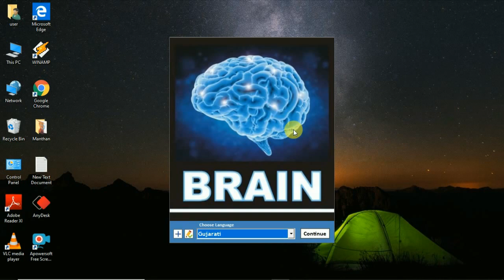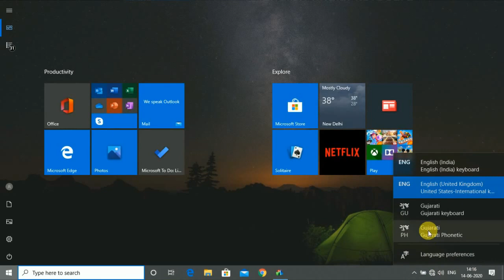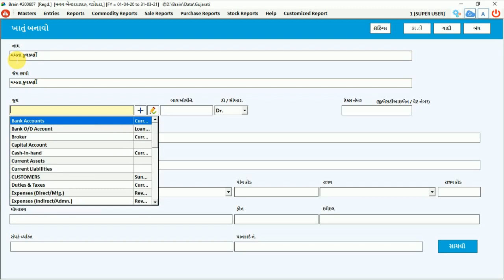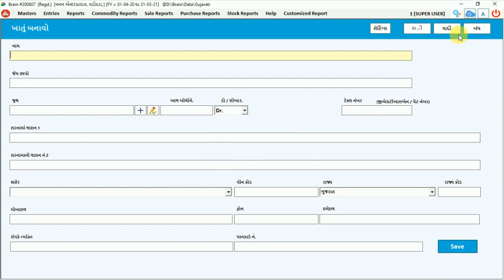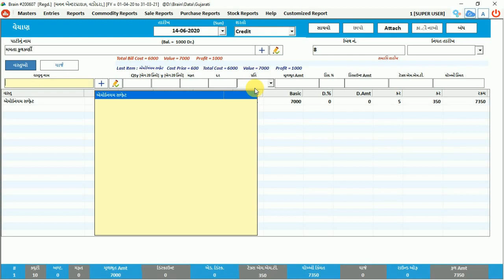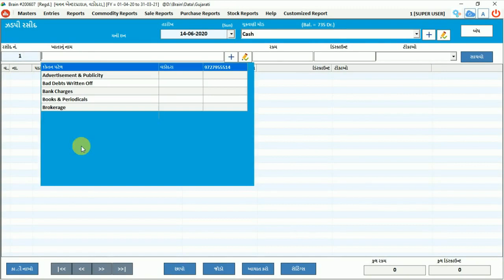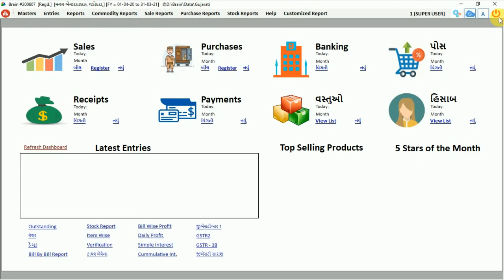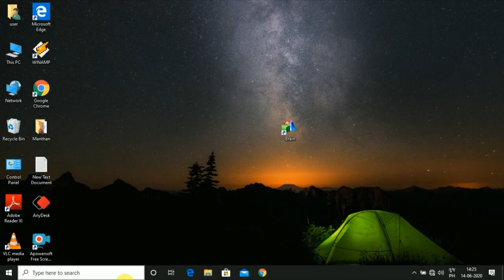ગુજરાતી અકાઉંટીંગ સોફ્ટવેર સાથે સ્ટોક તથા બારકોડ, ખુબજ ઓછી કિંમતમાં..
ડેમો સોફ્ટવેર નીચે લિંક પરથી ડાઉનલોડ કરો

સોફ્ટવેર ની સુવિધાઓ :
1. બિલ બનાવી શકાય
2. હિસાબ રાખી શકાય
3. ગુજરાતી માં એસ એમ એસ તથા  વોટ્સએપ કરી શકાય
4. સ્ટોક ની સંપૂર્ણ વિગતો રાખી શકાય
5. ખાતર અને દવાઓ માટે એક્સપાયરી તારીખ
6. ગ્રાહક ની સંપૂર્ણ જમા ઉધાર ની માહિતી
7. વેપાર ના રોજ ના ખર્ચા ની વિગતો
8. પગાર તથા અન્ય ખર્ચા ની વિગતો
9. દુકાન ની વિવિધ વસ્તુ તથા સ્ટોક ને ગુજરાતી માં લખો
બીજું ઘણું બધું છે આ સોફ્ટવેર માં.
અમને કોલ કરો વધુ વિગતો માટે : 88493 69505 : Ketan Patel.
બીજી ભાષા માં પણ આ સોફ્ટવેર ઉપલબ્ધ છે.
જેમકે હિન્દી, મરાઠી વગેરે।.

અમારા સોશિઅલ મીડિયા page ની લિંક નીચે છે.